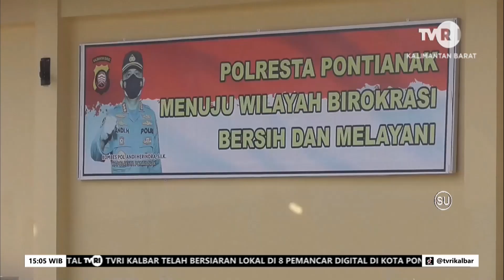31 DESEMBER 2022 REKAYASA LALULINTAS MALAM PERGANTIAN TAHUN DI PONTIANAK